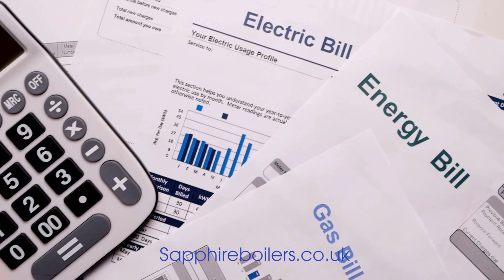The Most Efficient Oil Boiler on the UK Market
The Fully Modulating Liquid Fuelled Sapphire Boiler is available in Internal & External HVO or Kerosene Variants, ranging between 6 - 32kW.

25-Year Warranty on the Fully Stainless Steel Heat Exchanger.